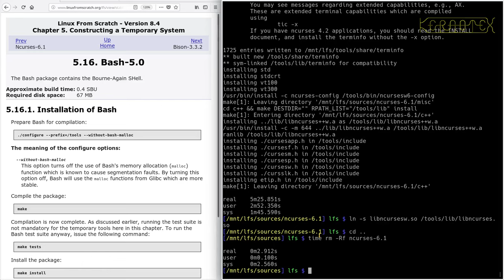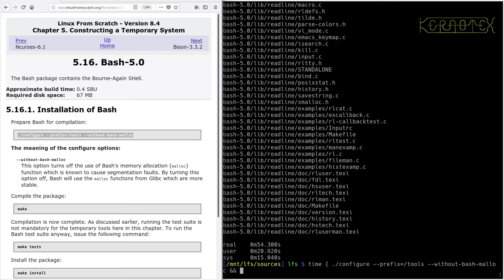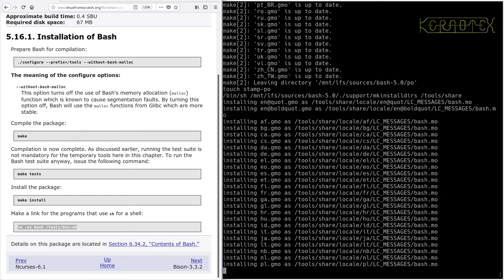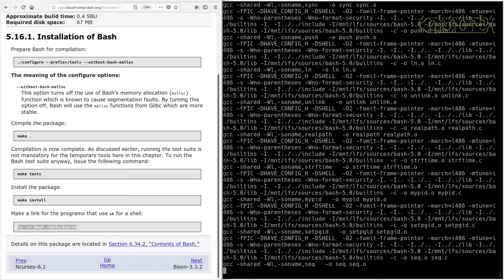LFS on an Intel i486 Episode 40 - 5.16. Bash-5.0